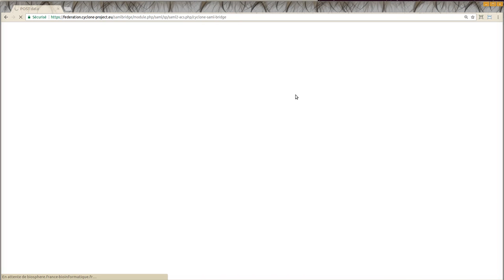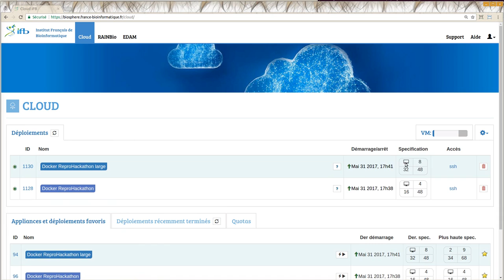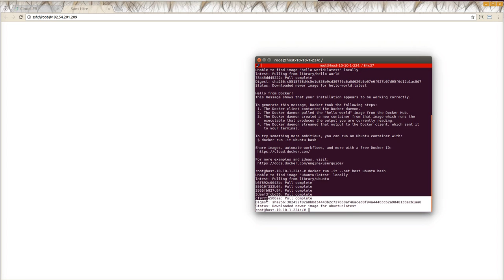How to start a docker appliance on the IFB Cloud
using your eduGAIN identity with the new IFB web portal named biosphere accessible